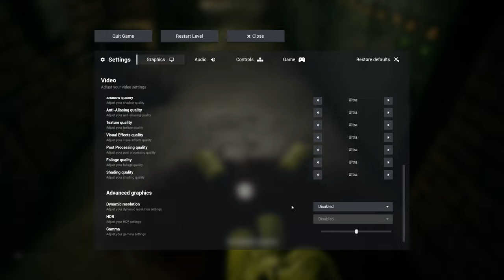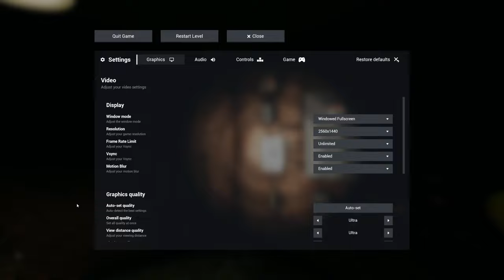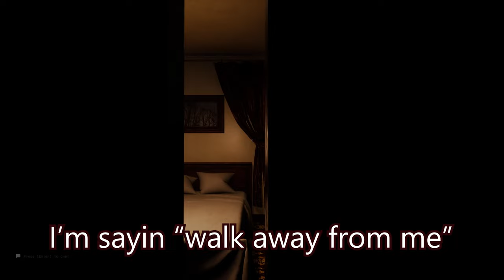I Am A Certified Loot Goblin | Escape the Backrooms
SOCIALS: @AlleinXO